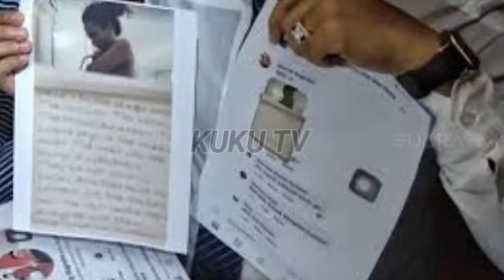BIBI TAK TERIMA!! BANDINGKAN K4S*S V4NESS4 ANG3L DENGAN ARTIS ST DAN MA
BIBI TAK TERIMA!! BANDINGKAN K4SUS VANESSA ANGEL DENGAN ARTIS ST DAN MA